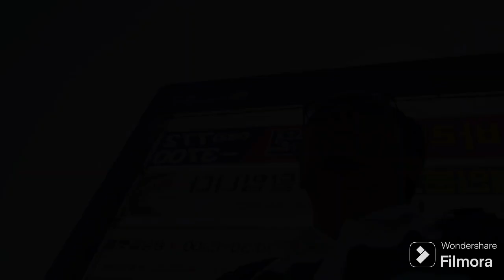This is a Drill - a Quick Lifeboat and Rescue Boat Drill Lifeboat Drill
Launching and Lowering of lifeboat on Bulk carrier ship in full detail ..LIVE
Welcome to themarinemind channel with me on Bulk carrier. In this video i will show you the exact procedure to launch lifeboat along with the checklist.. to follow..

Mostly in all cargo ship having lifeboat of totally enclosed davit launched will have almost same procedure which i am going to show you in this video.

Life in merchant Navy is hard and tough and emergencies can come without notice so we have to keep ourselves ready to tackle in in very trained way and its also a requirement of SOLAS.

For those who are new to the channel - I Robera kena (Sailing Shark) a ETO officer sailing on the Bulk carrier ships through the world & vlogging my journey along .